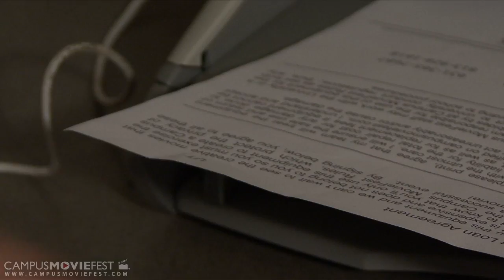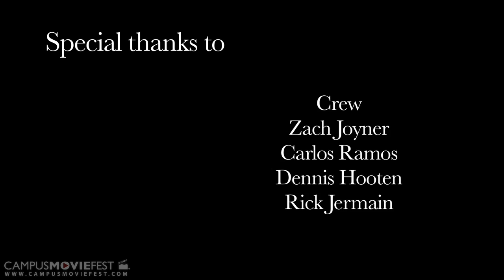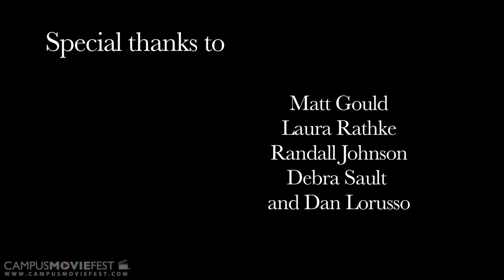Clock Out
Created by Rain Makers at The University of Tampa in 2009 as part of Campus MovieFest, the world's largest student film festival.

Clock Out Cast & Crew :
sean Malloy - Captain
with
Dennis Hooten